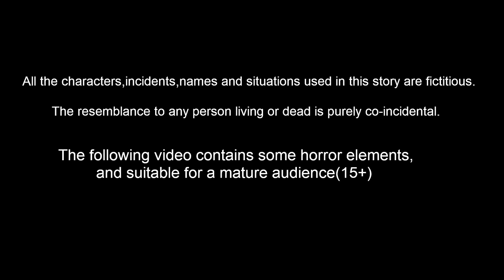వినాయకుడి సహాయం 1 | Telugu Stories | Telugu Moral Stories | Telugu Kathalu | Bedtime Stories